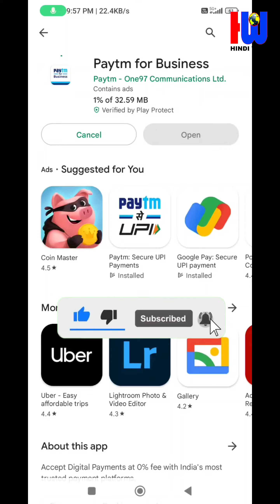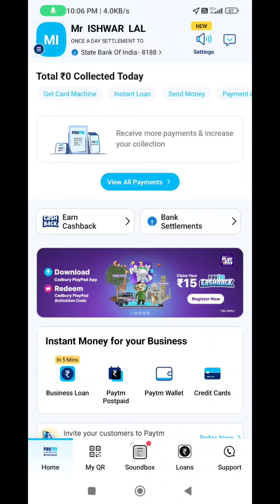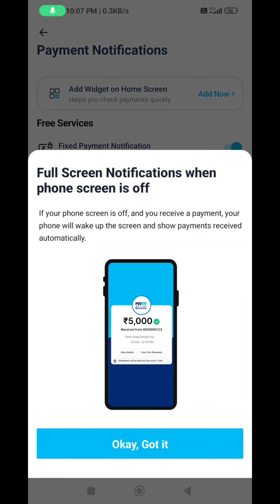Paytm Payment Receive Voice Notification On || Paytm Payment aane Par Madam Bolegi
Paytm payment aane per Mike Kaise chalu Karen
Paytm se payment karne per Paytm Kaise bolega
पेटीएम से पेमेंट आने पर मैडम बोलेगी